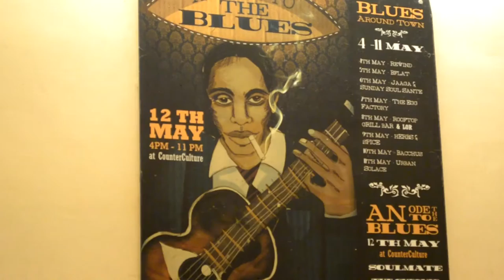BLACK LUNGS | Official Trailer 1 - FINALIST at Los Angeles Cinefest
SYNOPSIS:
This short film is a visual fiction genre with the storyline of "No to smoking". There are many ways people get inspired to quit smoking. We have showcased one such incident of a Chain Smoker who gets “Fear of Death” in his mind, forcing him to think before lighting his next smoke.

LAURELS:
Semifinalist at Los Angeles Cinefest
Official Selection at All Lights India International Film Festival 2016
OZARK SHORTS
Barcelona Planet Film Festival
Goa Short Film Festival 2015.

PRODUCER
TesseracT CeativeZ

SUPPORTING CAST
Ajay N Joshi
Ramprasad

COLORING
Dakshin Digital Studios